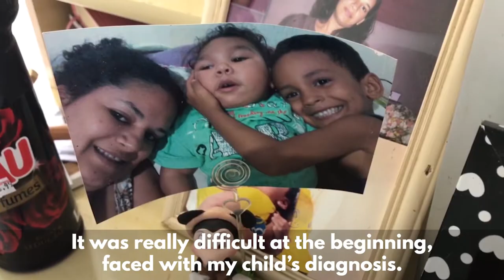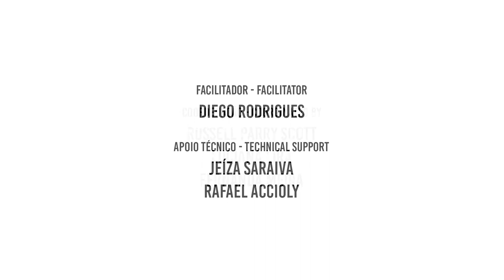Daniel, My Miracle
Directed by Jaqueline Vieira